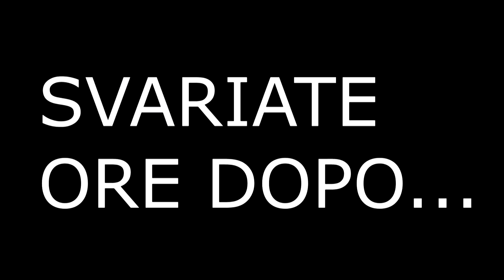LE CUFFIE - SE LE COSE PARLASSERO